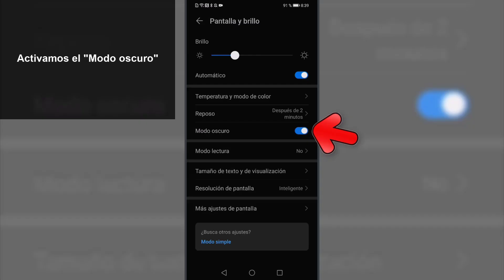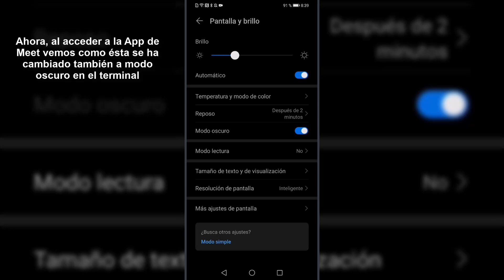⚫️ Cómo PONER Google Meet en MODO OSCURO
Videotutorial de Solvetic para saber todos los pasos que debes seguir para poner la app de Google Meet en modo oscuro de manera sencilla y práctica.

En este vídeo podrás ver paso a paso cómo poner Google Meet en modo oscuro para tener en este tema aplicado en la app.